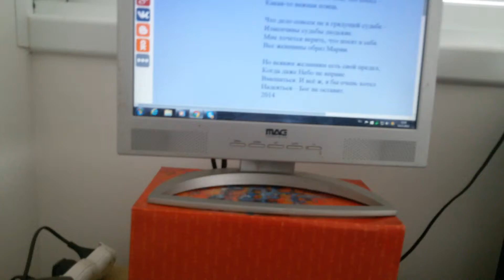Кораблик надежды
Авторская песня. Стихи Андрея Блинова, музыка и исполнение Александра Грайцера